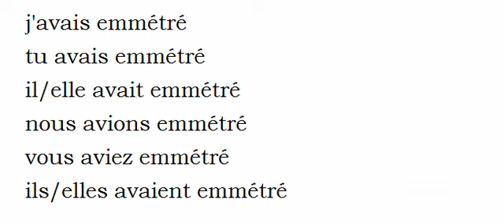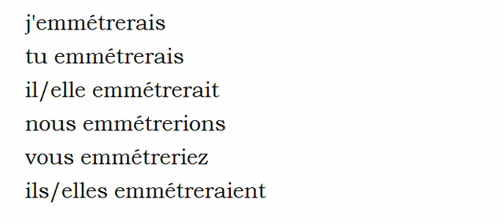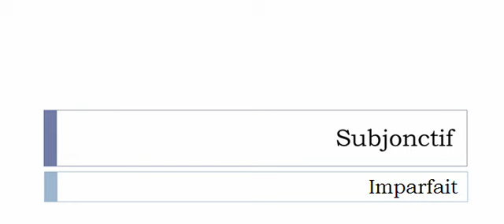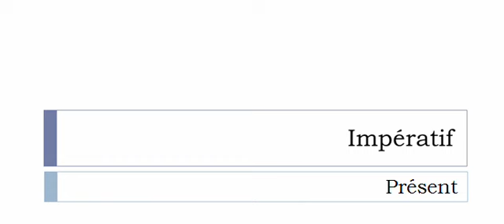الفعل الفرنسية = Emmétrer